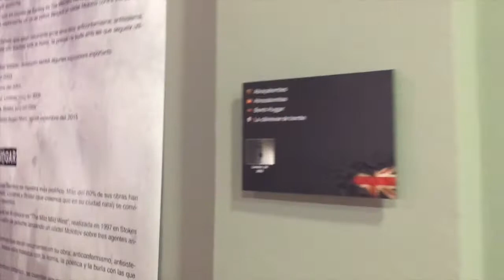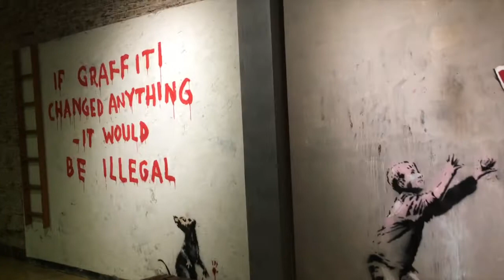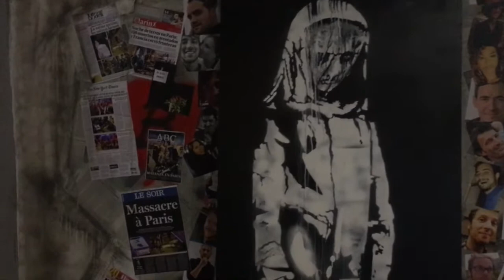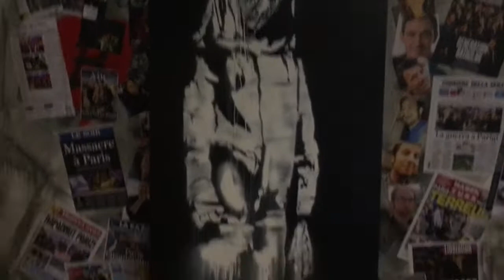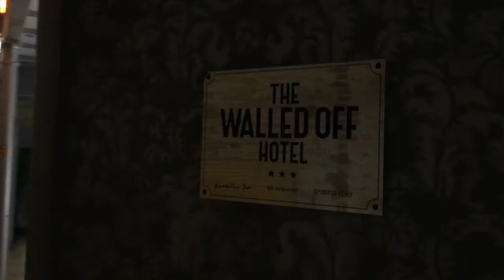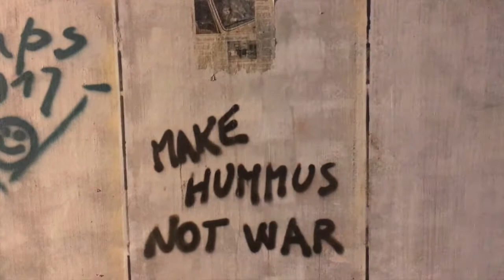Back to Barcelona! I Banksy Sergisi I VLOG 9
Uzun bir aradan sonra tekrar sizlerleyiz. Bu videoda sizlere Barcelona'daki Banksy sergisini ve şehirden kısa kesitleri göstermek isterik. Umarız videoyu beğenirsiniz, iyi seyirler!